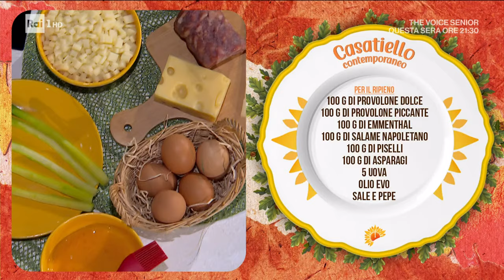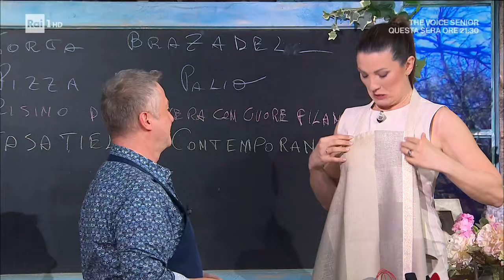Casatiello contemporaneo - È sempre mezzogiorno - 22/03/2024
- Gli Improtas preparano un piatto della tradizione pasquale campana. Per iniziare formano l'impasto amalgamando la farina con lievito sbriciolato, strutto, acqua, sale e pepe. Lasciano quindi riposare per un'ora a temperatura ambiente coperto da pellicola. Nel frattempo preparano il ripieno saltando in padella con olio e piselli lessi e gli asparagi a tocchetti. Riprendono l'impasto e lo dividono in tre panetti da cui ricavano tre dischi. In uno stampo a cerniera unto stendono un primo disco, avendo cura di coprire anche i bordi, e poi farciscono con le verdure, i cubetti di salame, provolone dolce e salato e emmenthal. Dopo aver spennellato la superficie con l'uovo sbattuto chiudono con un secondo disco e praticano un'incisione al centro. Dispongono le uova e sopra vi stendono l'ultimo disco di impasto lavorato con l'apposito attrezzo quadrettato. Spennellano con l'uovo e infornano a 180° per un'ora.

Ingredienti per l impasto:
500 g di farina 00
250 ml di acqua
12 g di lievito di birra
50 g di strutto
15 g di sale
4 g di pepe

Per il ripieno:
100 g di provolone dolce
100 g di provolone piccante
100 g di emmenthal
100 g di salame napoletano
100 g di piselli
100 g di asparagi
5 uova
olio evo

Cottura: 180° per 60 minuti